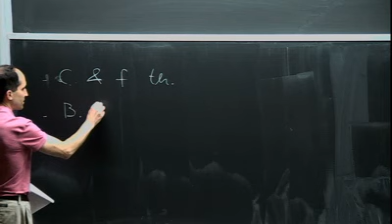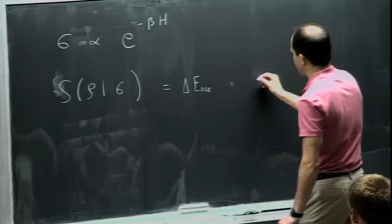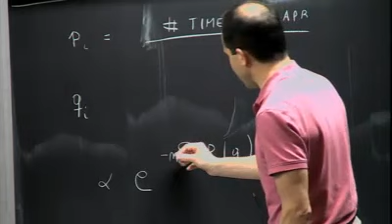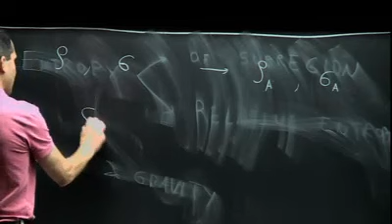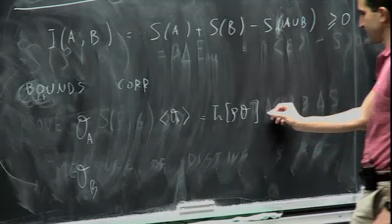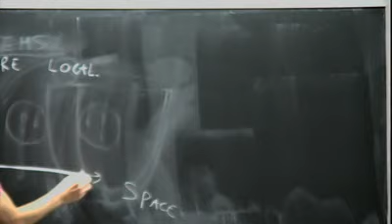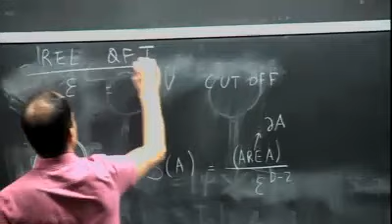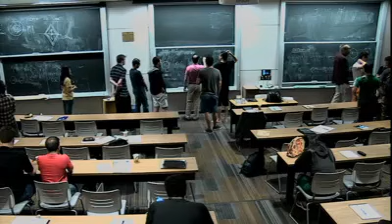Juan Maldacena - Entanglement Entropy 1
Lecture at the 2015 TASI summer school on "New Frontiers in Fields and Strings" held at the Theoretical Advanced Study Institute, Jun01-26, 2015.